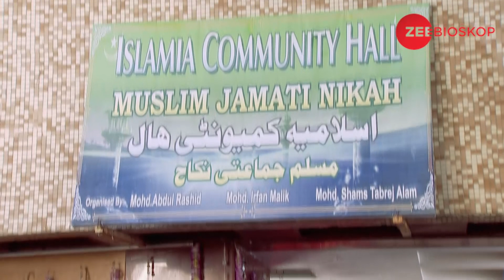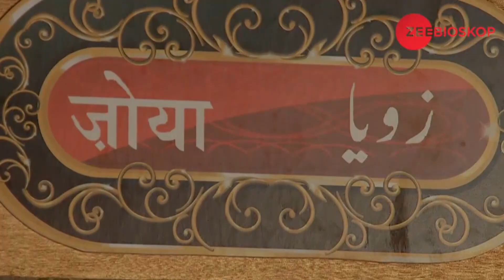Qubool Hai S1 | Full Episode - 118 | Zee Bioskop